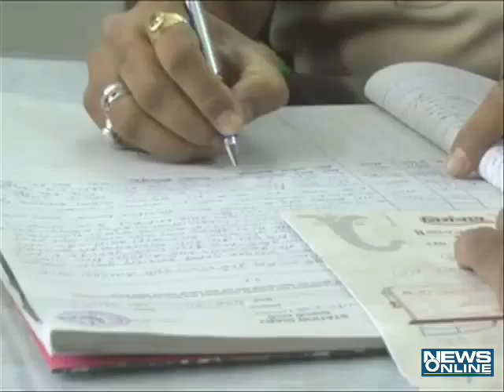rajkot : jail court